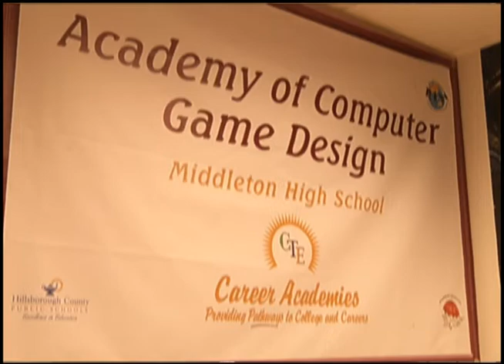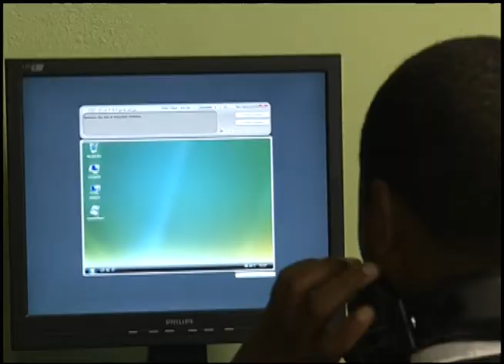This Month on The Mayor's Hour - May, 2012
This month on CTTV's The Mayor's Hour, Tampa Mayor Bob Buckhorn and 970 Radio Personality Jack Harris focus the show on technological skills and how they are being developed in East Tampa. The two visit Middleton Magnet High School to talk about the S.T.E.M. program and to meet the state champion robotics team.  Next they stop by Computer Mentors Group, an organization whose goal is to be the best in the region at bridging the digital divide. Guests include Middleton Principal Owen Young, Lead Teacher for Magnet Programs Kathy Freriks, Robotics Team Captains Jason Howard and Jasmine Santiago, Computer Mentors Group Executive Director Ralph Smith, Vice Chair, Mentor and Former Board Member Neil Armstrong and Former Student/ Lab Assistant Kayla King.